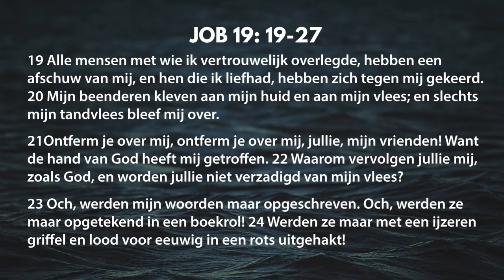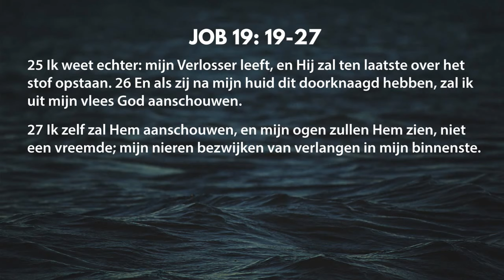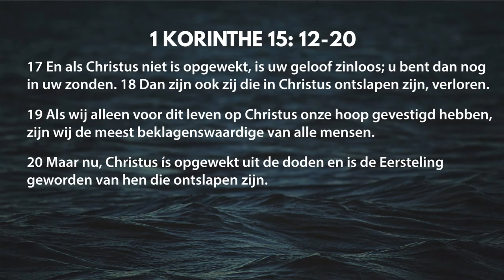Pasen 2020 | Ik weet dat mijn Verlosser leeft | Ds Bijman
# Thema: Ik weet dat mijn Verlosser leeft
# Uitzending: 12 april 2020 (18:00 uur)
# Job 19: 19-27 & 1 Korinthe 15: 12-2-
# Organisatie:
- Predikant | Ds. Bijman
- Ouderling van Dienst | Peter van de Bosse
- Samenstelling liturgie | Jos Vogel
- Solisten | Jan de Kam & Renske Boogaard
- Viool | Heleen de Munck
- Organist | Jos Vogel